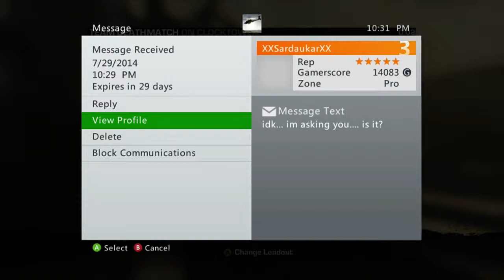Gears of war 3, I still play this game